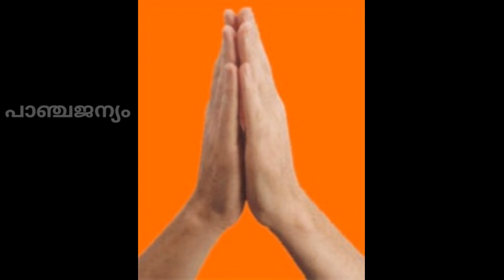കൂപ്പുകൈ മാഹാത്മ്യം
കൈകൂപ്പി തൊഴുന്നതിന്റെ മഹാത്മ്യം